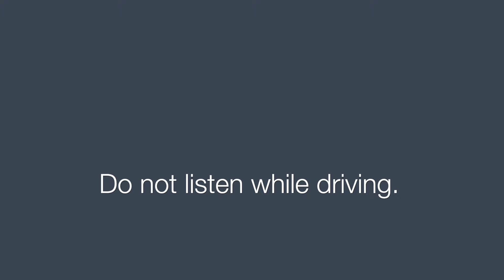Morning Meditation of Gratitude to Transform a Challenging Time and Increase Joy | Mindful Movement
Sometimes we need to dig deep to see the gift in life and other times it is right in front of us, yet we may not appreciate it.  It may be simple to see the obvious good in our lives, but it takes a practice of gratitude to recognize the failures as learning opportunities, the limitations as a time to grow, and the challenges as what builds strength and character.

It may come easy to find gratitude for what’s good in life.  But true satisfaction and fulfillment come to those who find gratitude for the obstacles and challenges in life.  When we can change how we look at these challenges, they can become our blessings.

Today, we will practice connecting with the good and resonating with the energy of gratitude.  Observe how you can turn the dial of how you feel when you practice gratitude.  Build your own emotional resilience.

RESOURCES:
Free Programs
FREE New Beginnings Personal Retreat: A body, mind, spirit approach to creating and actually achieving your goals.
21 day Movement and Meditation Commitment Program.  Start NOW!
Workshops & Courses
1:1 Sessions
PERSONALIZED HYPNOTHERAPY with Sara: